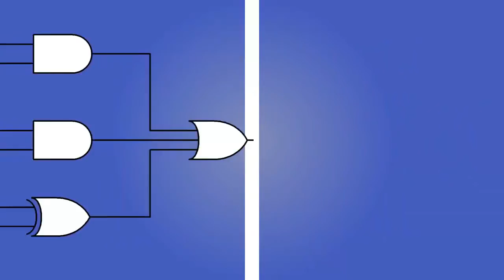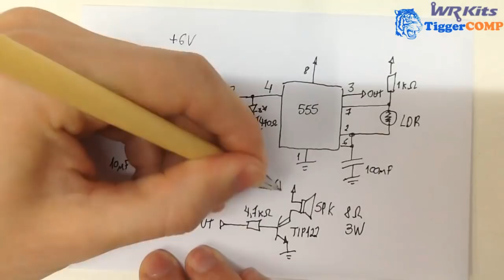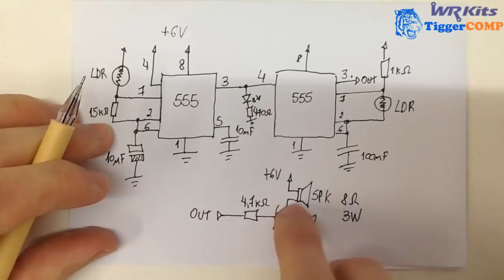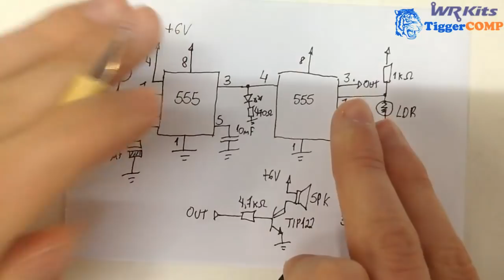TEREMIM COM 555 | Conheça Eletrônica! #087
Descrição do vídeo:

Veja mais um projeto prático bem interessante com 555! Um teremim para você criar os mais diversos efeitos sonoros eletrônicos!